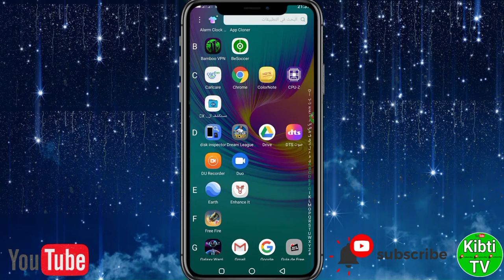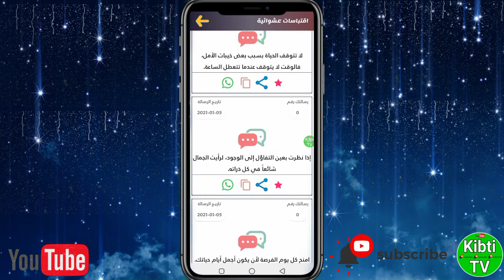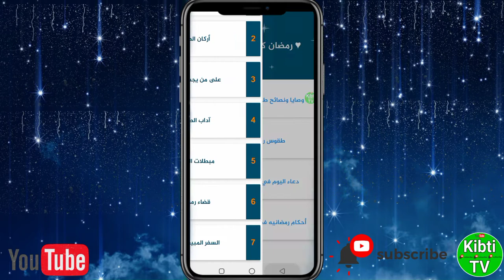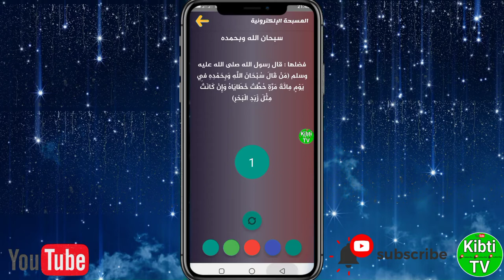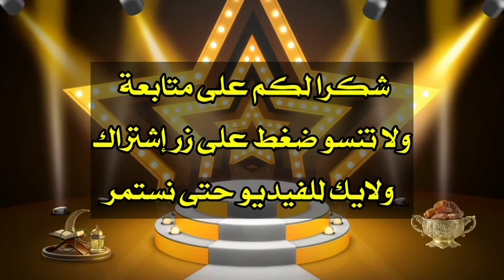تحميل أفضل برنامج في شهر رمضان المبارك Ramadan mobarak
في هد فيديو إن شاء لله اقدم لكم

 ولا تنسونا من دعمكم للقناة بارك الله فيكم حتى نستمر
قناة
Kibti TV

•لاتنسى↓ •اللايـــــك (👍)

 •والأشــــتراك (👤)